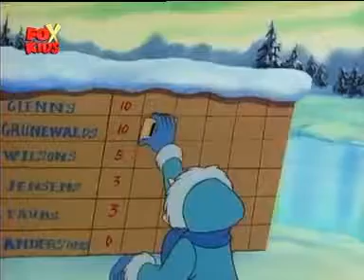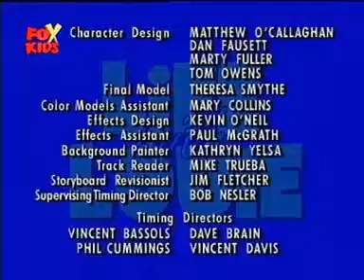Viata cu Louie | Sezonul 1 | Episodul 10 | Iernile din Cedar Knoll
Viața cu Louie este un serial de desene animate transmis prima dată pe Fox Kids și, ulterior, pe Jetix, în care sunt povestite întâmplări din viața lui Louie Anderson, un copil de 8 ani care trăiește în Cedar Knoll, Wisconsin (SUA). Louie mai are cinci frați și surori, dar numai unul dintre aceștia apare des în serial, și anume Tommy, mezinul. Deși are mulți prieteni, Louie are și un inamic pe nume Glen Glenn, care îl bate de câte ori îl prinde. Multe episoade sunt inspirate din viața adevăratului Louie Anderson, un comediant american care apare la începutul episoadelor și care le vorbește telespectatorilor. Louie Anderson a și regizat toate episoadele.